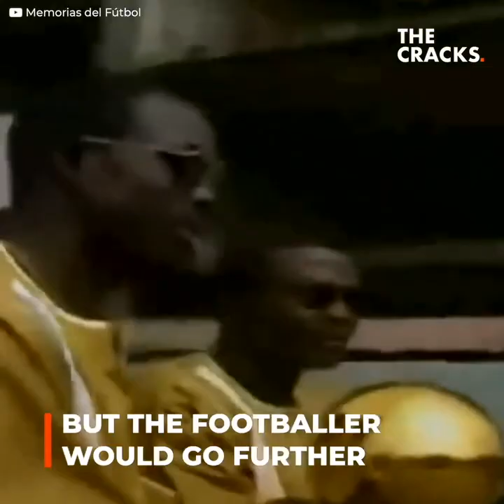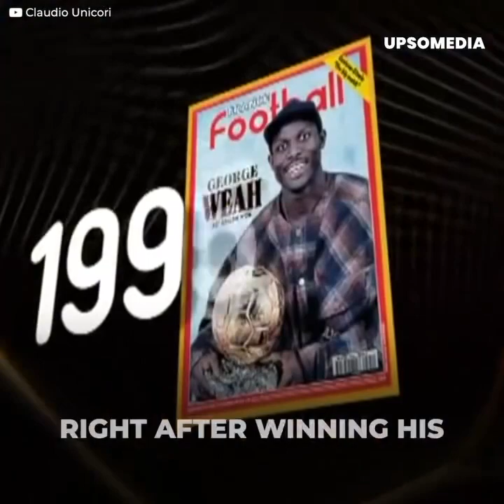George Weah went from hero to villain in his native Liberia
George Weah, the player who won the Ballon d'Or and now suffers as president of his country.
George Weah is Africa's greatest legend and was the first to win a Ballon d'Or for his continent. His magic and lethality in front of goal were able to appease civil wars and a ferocious famine in his native Liberia. However, his courage was unrelenting, and one play in particular would represent his conviction. Though Weah decided to pursue new paths after his retirement and would go on to become his nation's president, things wouldn’t turn out well for him.